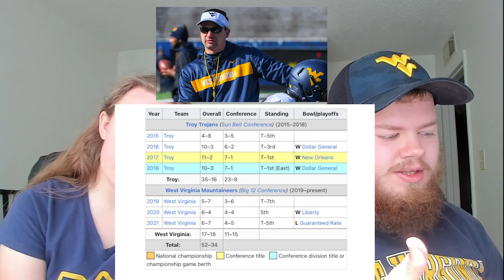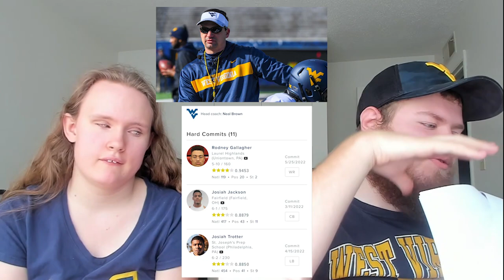Is Neal Brown Worth It?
Hello, everyone. In this video, we discuss if Neal Brown is really worth it as WVU's head coach. We take a deep dive into his tenure and the impact of him as our coach for the past 3 years.